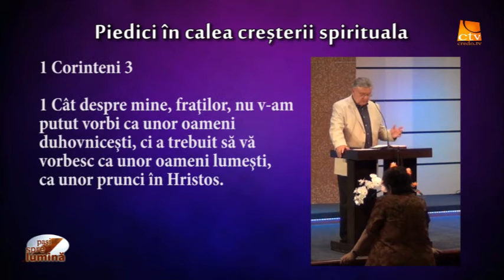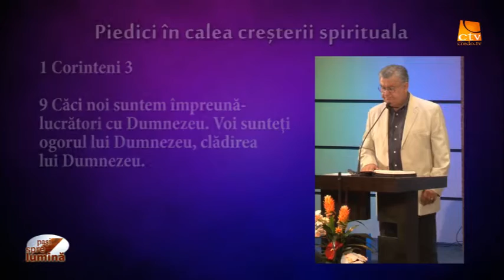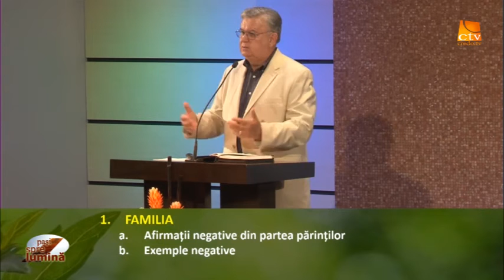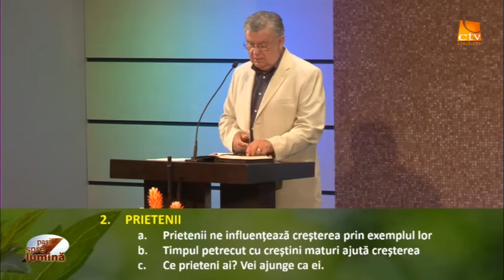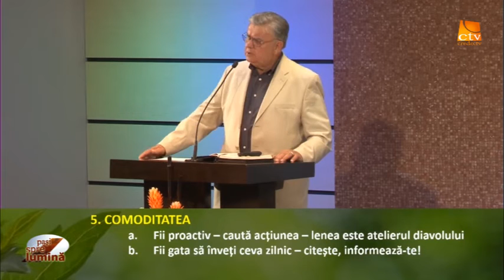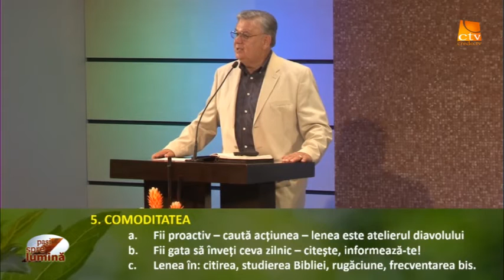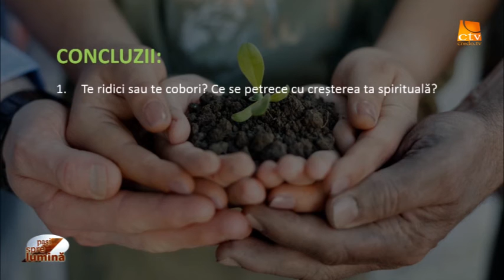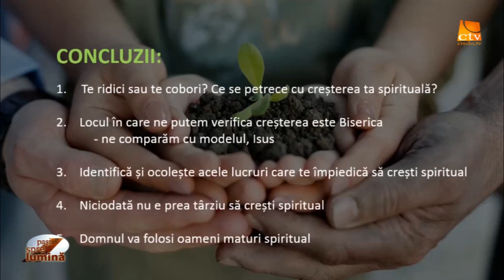Pasi spre lumina - Piedici în calea creșterii spirituale